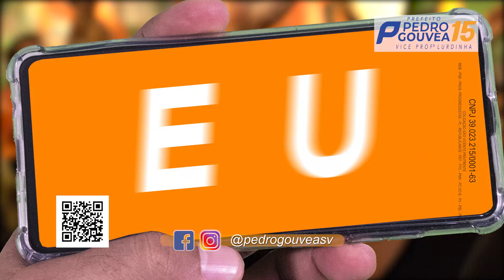EMPRESARIOS (parte 4) Declaram apoio à Pedro Gouvêa 15 - Eleições 2020